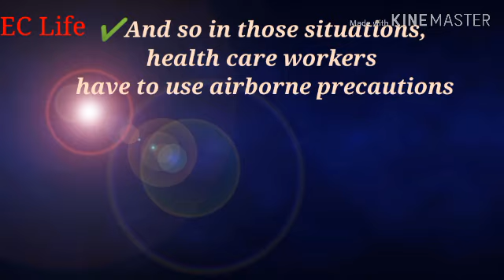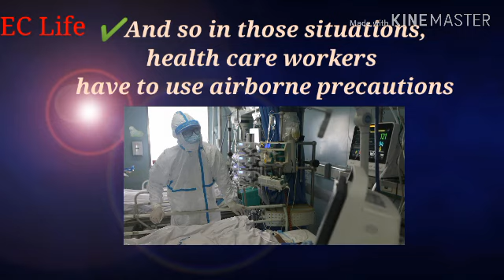Is COVID 19 airborne? || corona virus covid 19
Spreading facts, not misconceptions, about the novel corona virus (covid 19)